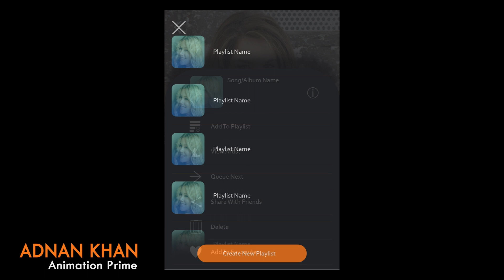Ui Design by Adnan Khan - Arena Ludhiana Student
Here at Arena Ludhiana you not only learn the art of animations but many other skills students are gaining and using to make a living... here is UI design by our talented student Adnan Khan... very nice work